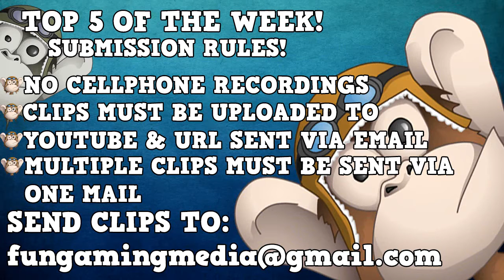Fallout 4|"Funniest Top 5 Fails Of The Week"|"Funny Glitches In Fallout 4" Episode 1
Top 5 will be posted on our channel every week .

Leave a LIKE for more amazing Fallout 4 Glitches, Funny moments and Tips & Tricks here on FunGamingMedia